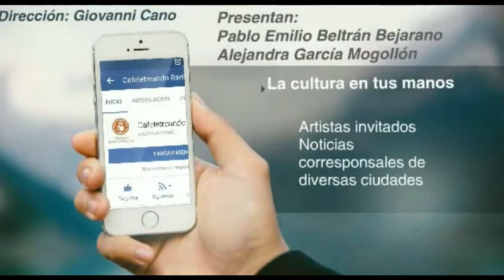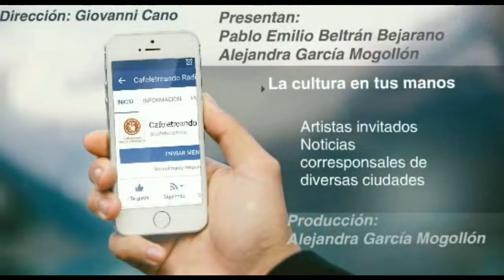Antanas Mockus habla del periodismo independiente corresponsal Gracia Valle 2017 Cafeletreando #410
Cubrimiento del evento de la Seguridad Vial en Barranquilla
Agradecemos las palabras del Doctor Antanas Mockus y a nuestra corresponsal Gracia Valle en Carmen de Bolívar, en su cubrimiento en la ciudad de Barranquilla.